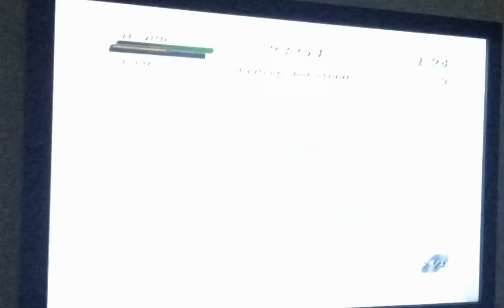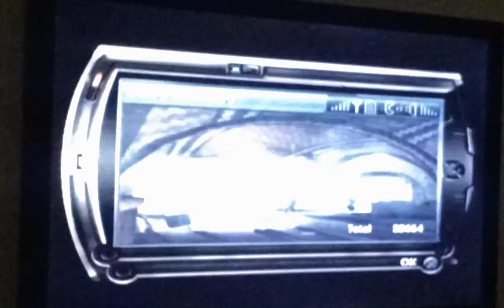50 Cent : Bulletproof - Arcade Mode | Detective McVicar (PS2)